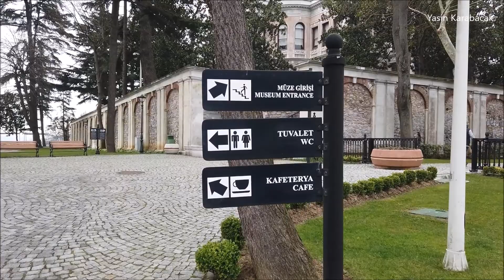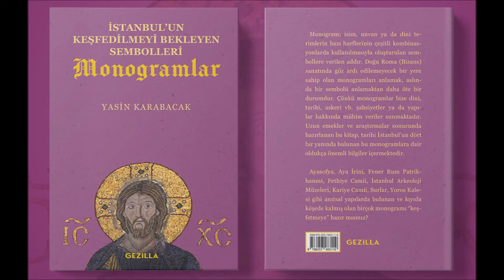Mecidiye Kasrı (Mecidiye Pavilion), Beykoz